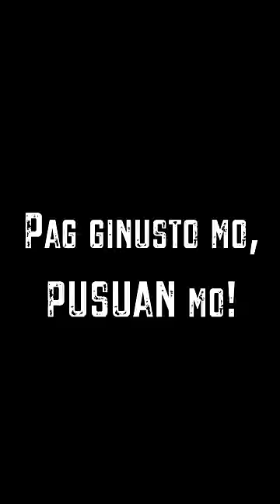ENJOY THE PROCESS! 😁🥊🔥